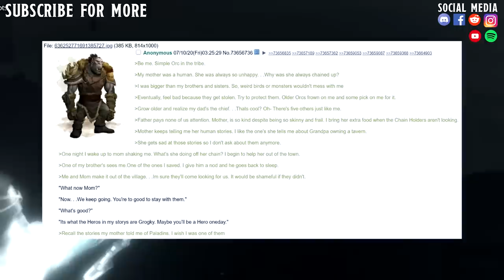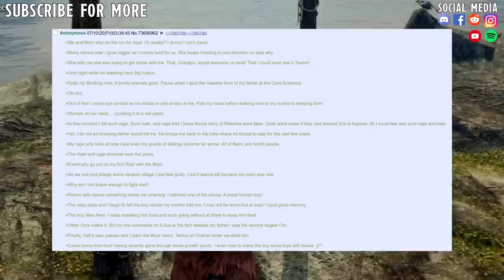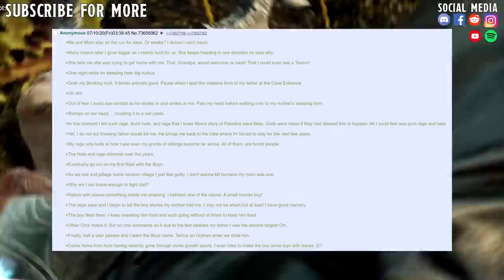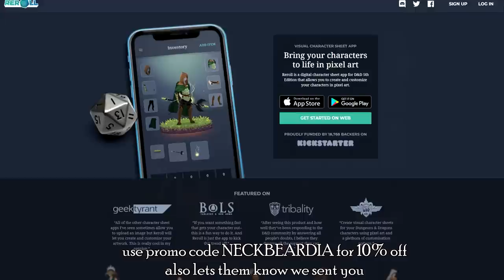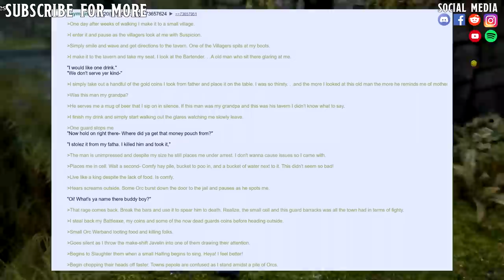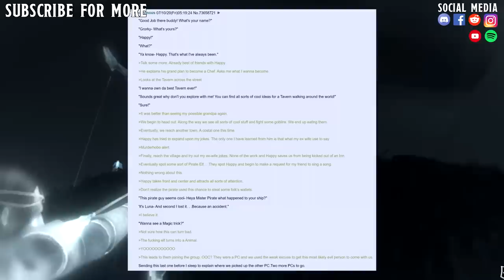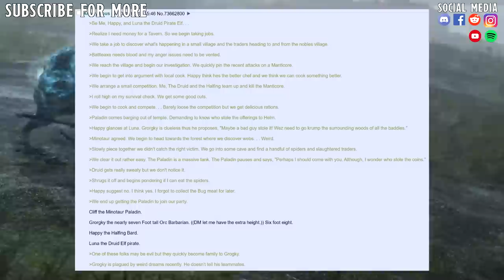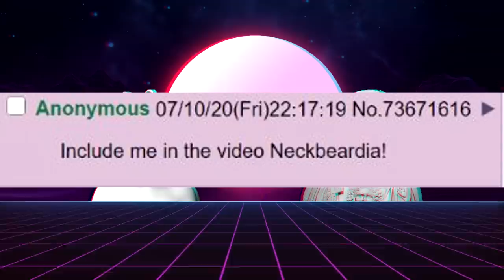Narrated D&D Story: An Orc's Pursuit Of Happiness